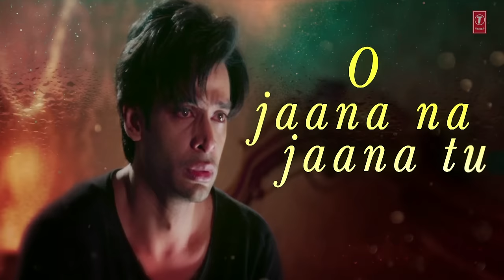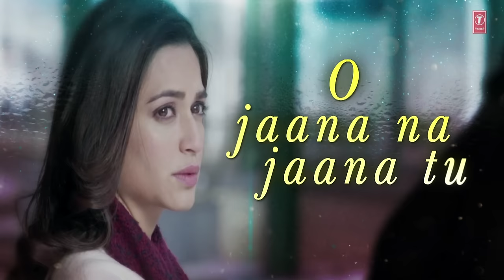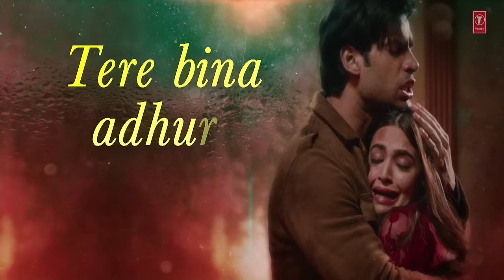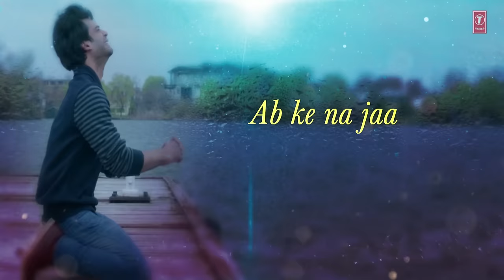O Meri Jaan Lyrical Video Song | Raaz Reboot | K.K.| Emraan Hashmi, Kriti Kharbanda, Gaurav Arora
Gulshan Kumar & Vishesh Films in association with Mahesh Bhatt, Mukesh Bhatt & Bhushan Kumar present "O Meri Jaan " Video Song with Lyrics from RAAZ - Reboot, an Indian supernatural thriller movie, written & directed by Vikram Bhatt starring Emraan Hashmi, Kriti Kharbanda & Gaurav Arora in leading roles.

Movie Name - Raaz - Reboot
Written & Directed by - Vikram Bhatt
Co-Produced by - Vishesh Bhatt
Associate Producer - Ajay Kapoor & Sakshi Bhatt
Executive Producer - Kumkum Saigal
Star Cast - Emraan Hashmi, Kriti Kharbanda, Gaurav Arora

Song Credits
Song: O Meri Jaan
Singer: K.K.
Music Director : Sangeet,Siddharth Haldipur
Lyrics: Kausar Munir
Music Label: T-Series